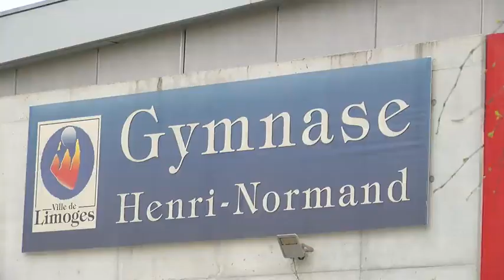Tournoi de handball inter-quartiers pour réunir les jeunes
La Ville de Limoges et le Centre de Loisirs Jeunes&nbsp; (CLJ) organisent pour la deuxième fois et en collaboration avec le club Limoges Hand 87, un tournoi de handball inter‑quartiers pour les jeunes de 12 à 18 ans issus d’associations des quartiers prioritaires de Limoges Le CLJ, association est issue d’un partenariat entre la Police Nationale et la Ville de Limoges. Il organise aussi depuis 2012 un tournoi inter-quartiers de basket en collaboration avec le CSP, et un tournoi de foot depuis 2015.  Avec ce tournoi de handball inter-quartiers, le CLJ a souhaité élargir son offre sportive en direction des jeunes des quartiers prioritaires.  Ces moments sportifs conviviaux donnent l’occasion à ces jeunes de se rencontrer lors de matchs encadrés par des joueurs professionnels et des animateurs-policiers.